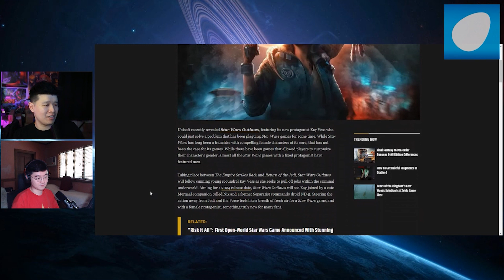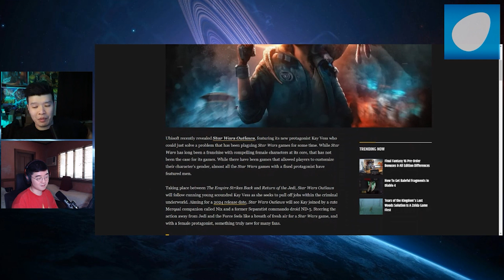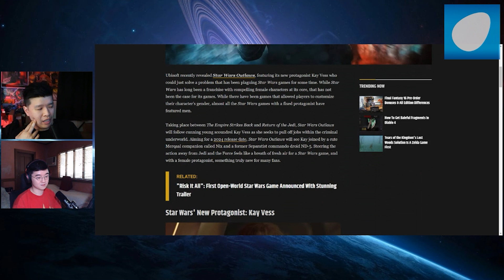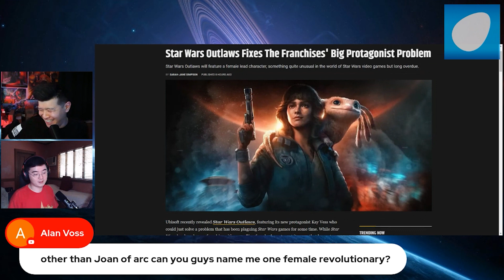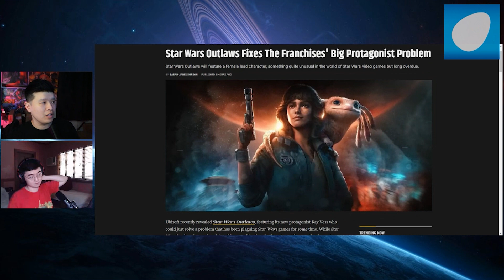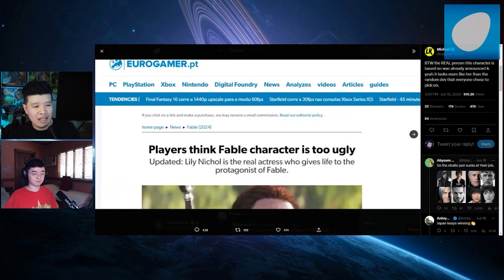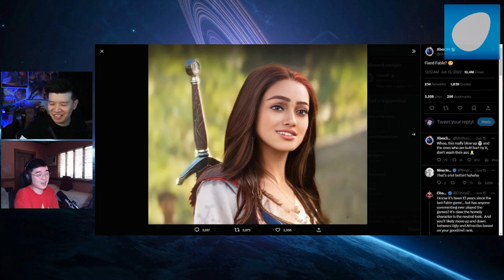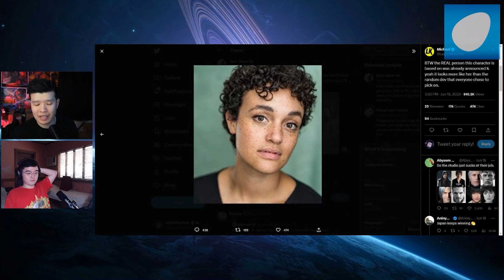Female Lead Design in Fable Remake and Star Wars Outlaws